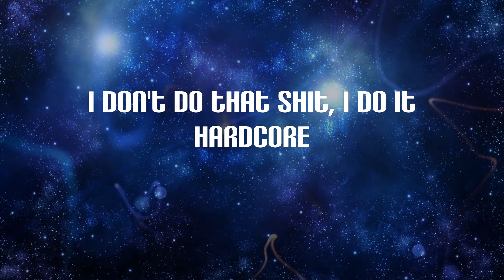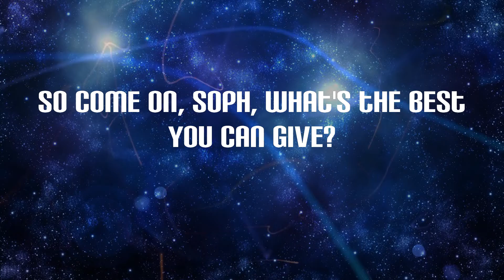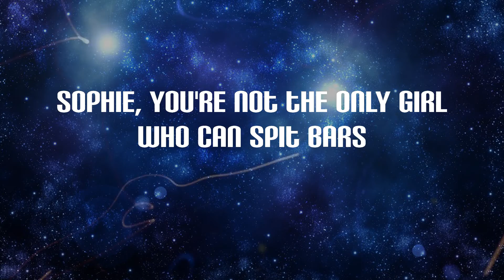Millie B - M to the B (Lyrics)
M to the B Lyrics:
If you don't know me I'm M to the B
Coming in hard, you'd better watch it, Sophie
You think you're the only girl doing grime
M to the B says, "step in line"
Coming in hard with my bars
Sophie Aspin is about to get parred
Read your bars off your iPhone 4
I don't do that shit, I do it hardcore
Got murked by Little T
Now you're getting murked by me
You shagged bare lads, you're a little sket
Have you heard your bars, they're fucking pep
Fucking pep, yeah, that's what they are
Now listen carefully to my sick bars
They scream my name like "yar-yar-yar"
Sophie, yeah, you're a little whore
Looking at your face, what the fuck's your contour
Do you want me to lend you a blender
I'm being serious, I'm not trying to offend you
Sophie, yeah, you should stick to singing
'Cause when you spit, my ears are ringing
How can you shag bare lads?
Is your fanny not stinging?
I bet your fanny's fucking minging
Sort out your manky Scouse brow
M to the B is coming at you with a row
You're enough to turn all lads camp
You know that because you're a fucking tramp
Repping around in your shit clothes
Like Josh said, "what the fuck's that pose?"
Saying shit about people's mums
That's tight, Sophie Aspin, do you want me a fight?
Bet your blowies are fucking shite
Fucking shite, that's what I said
All the boys say you give shit head
That's what I said so what're you gonna do?
All the things you spit about aren't even true
Sophie Aspin, little rat
I bet you're riddled and probs got the clap
Soph, yeah, you can't murk me
You're a slag, riddled with STDs
Fuck that shit, couldn't be arsed being you
You're an animal, you belong in a zoo
I'm sending for you so what're you gonna do?
You bounce on next man's dick like a kangaroo
Like a kangaroo
So, Soph, where do we go from here?
If I send back, I'll throw you off the pier
I'm sending for you with no fear
So come on, Soph, what's the best you can give?
Your bars are shit so you may as well quit
You may as well quit 'cause your bars are shit
Your bars are fake and my bars are real
Is it true you got bummed on a field?
You think you're a chav with your string jacket
Turn Sophie Aspin off, what a fucking racket
What a fucking racket
We all know the best MC
It's M to the B, it's M to the B
It's M-M-M-M-M to the B
Bang
Sophie, you're not the only girl who can spit bars
I've just showed you how it's done
You said you're not gonna send back
We'll see, won't we?